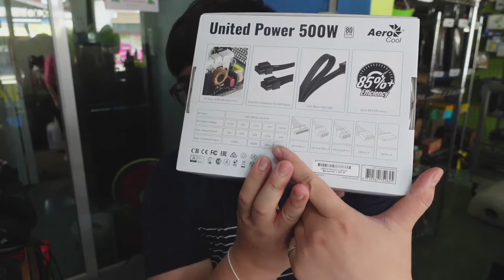แกะกล่องรีวิว PSU Aerocool United 500w 80plus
สนใจสนับสนุน